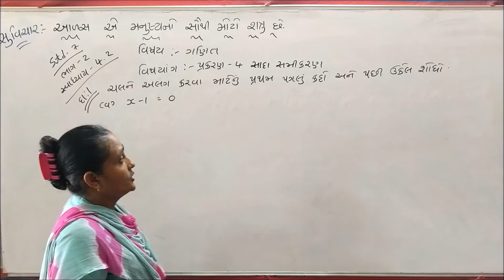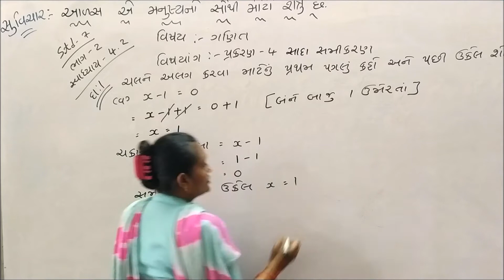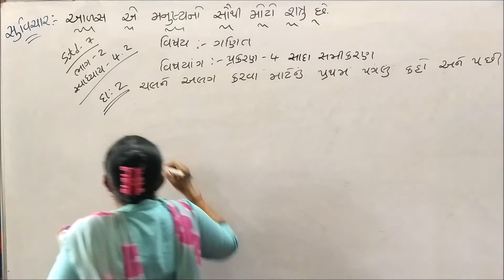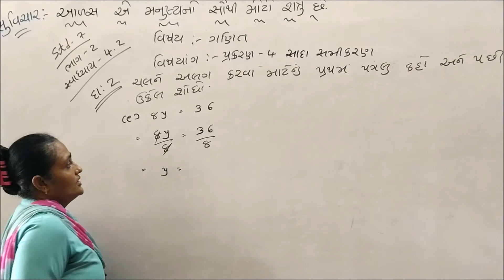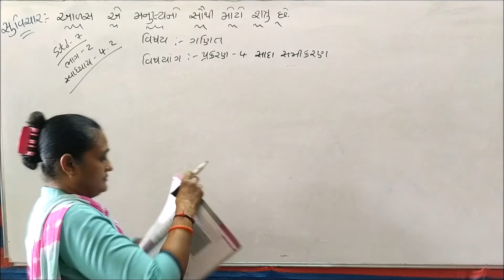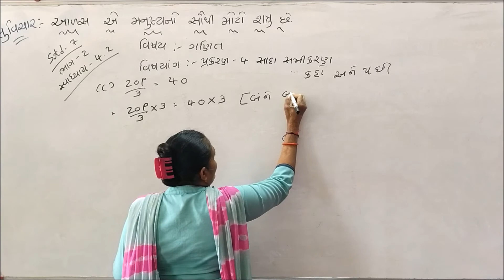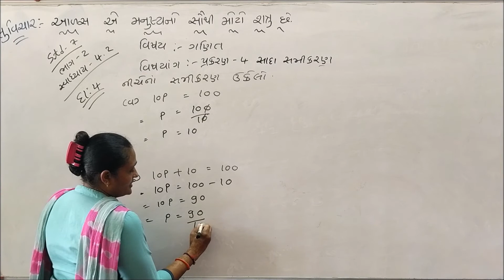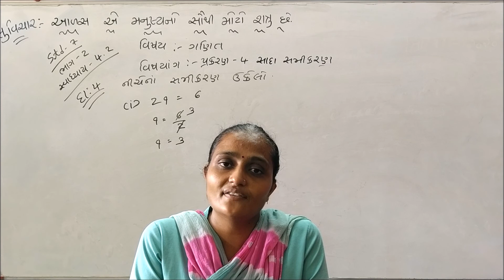Standard 7 Maths Chapter 4 (Part 2) NCERT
Std.:- 7

Subject :- Maths

Teacher :- Binduben Patel